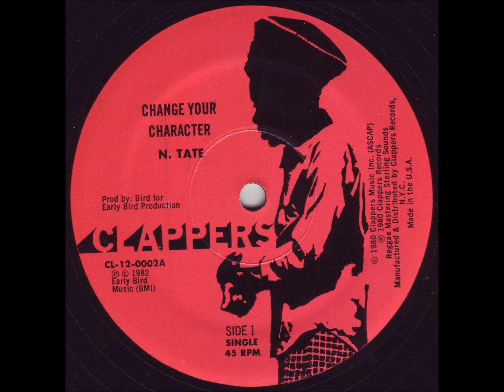Neville Tate - Change Your Character + Dub - 12" Clappers 1982 - LOVERS ROCK 80'S DANCEHALL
TO ALL YOUNG LADY !